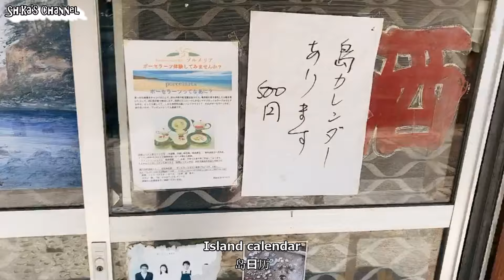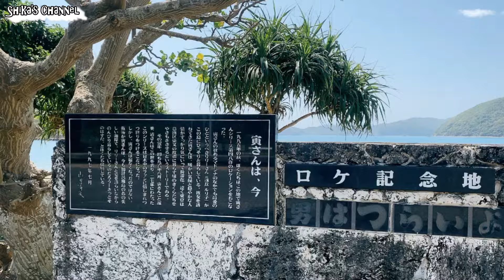「男はつらいよ～ロケ地訪問」加計呂麻島Vlog.English/中文字幕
前回の動画に引き続き、この度は奄美大島の下にある日帰りで加計呂麻島へ行ってきました❤この島で有名なのはやはり「男はつらいよ」のロケ地であること！
島の素晴らしい風景を動画でお届けいたします❤
動画を楽しんで頂けたら幸いです❤

Hi! This is Shika and thank you for viewing my channel♪
This time I'm shearing the trip at Kakeroma Island in Japan.

宝宝你好
这一期是介绍我去加計呂麻島的Vlog！
实在是美丽动人的一个小岛❤
希望你喜欢❤

Shika'sチャンネルをご覧頂きありがとうございます。
Shika'sチャンネルは、子育て・収納・購入品紹介・ファッション美容・旅行Vlog.・ランダムで私が愛するもののジャンルをメインに配信しております。
色んなジャンルにも挑戦したく、質問・動画のリクエストも募集しておりますので、コメント欄に是非お願いします。

I'm posting videos from Tokyo Japan.
On my Channel I mainly  posting things about Child raising, storage organization, fashion and make-up, also randoms things what I love.
The video will be with English, Chinese and Japanese subtiles.
Some Videos which have not subtiles also will edit in the near future.
Thank you a lot and see you on my video♪

我的节目呢，基本是关于宝宝的事，收纳系列，料理，服装搭配，还有其他我喜欢的事♡